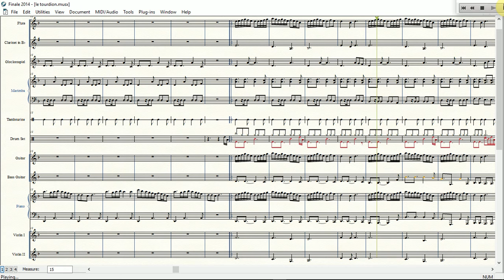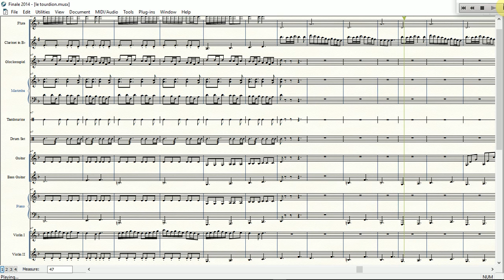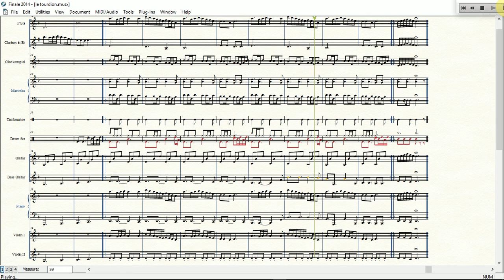Tourdion | Partitura per Orchestra Scolastica